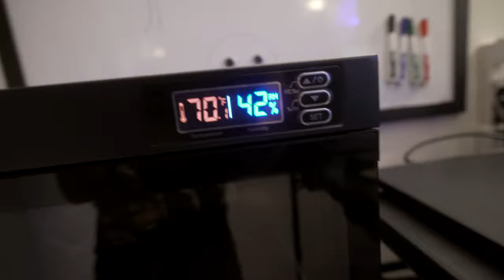Roadtrip And Studio Tweaks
Got out today for some shopping and of course some bean.  I'm continuing to tweak the studio setup so I decided to give you a studio tour.

My gear . . .

Sony Grip VG-C4EM
Sony a7c
Sony ZV1 (X2) in SmallRig Cages
Insta360 One R
Sony X3000

Manfrotto Tripod
PGYTech Mantis Pod
Ulanzi CF Mini Tripod
Feelworld MA5
Fotodiox LED Panel
Godox AD200Pro
Godoz V860ii